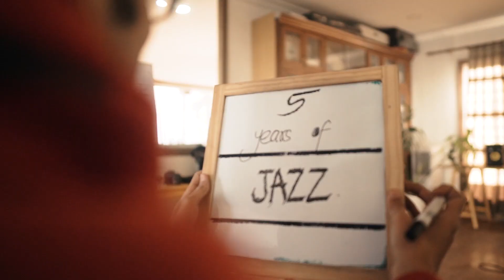Jazz 5th Anniversary/ Christmas Eve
5 years of Jazz Productions. Thank you for all the love and support. We are definitely coming with much more creative and fun contents.